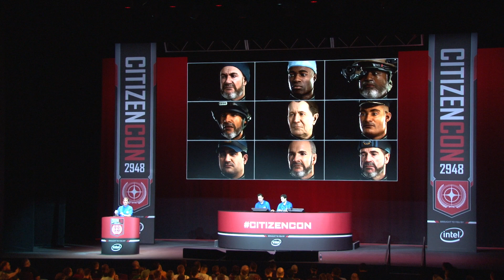Behind the scenes Star Citizen | Citizencon 2018 | Face Tech Panel - 79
Behind the scenes footage of my B-Roll footage for Citizencon 2018 in Houston Texas.  I was a registered volunteer with access to all areas including the live video technical booth! Thanks again CIG for letting me use my Camera to give you guys some extra footage!